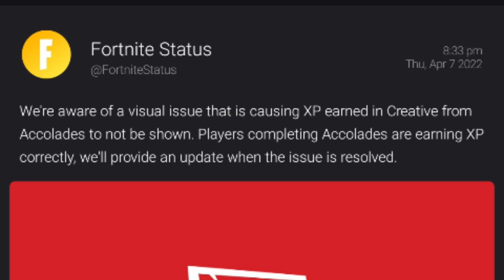Visual Issue of XP earned in Creative from Accolades